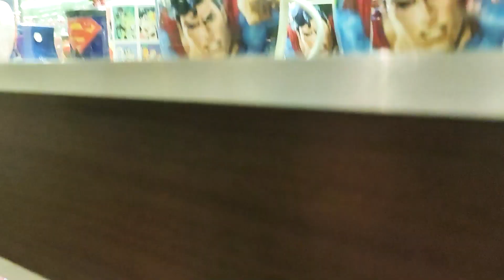Manila Ocean Park | Zoetv